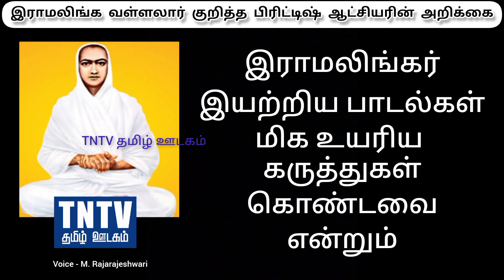வள்ளலார் மறைவு பற்றிய அரசு ஆவணம் The British government's document about vallalar's disappearance